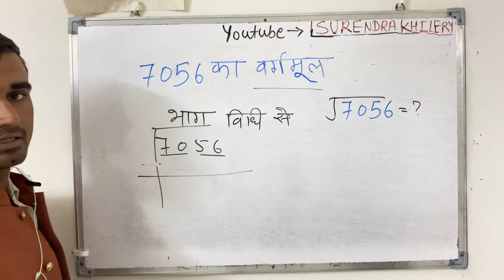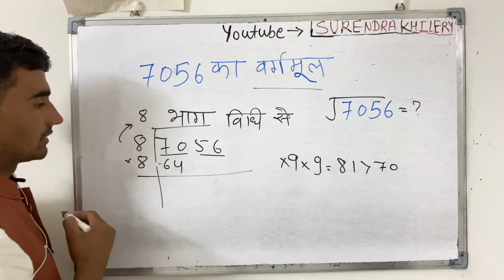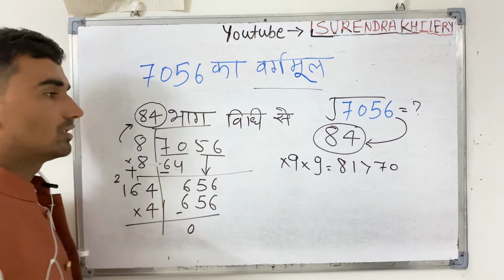7056 का वर्गमूल | Square root of 7056 in Hindi By Surendra Khilery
square root by prime factorization method